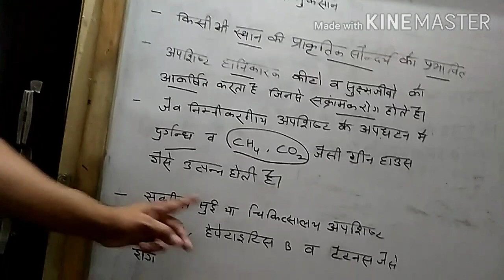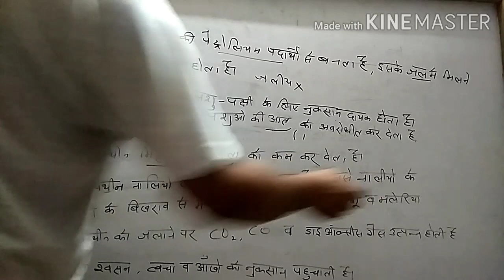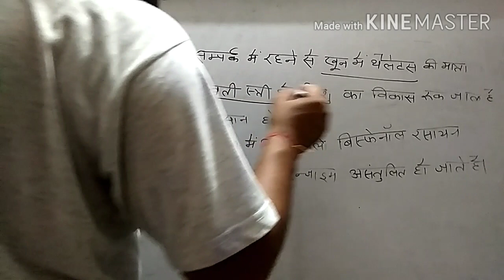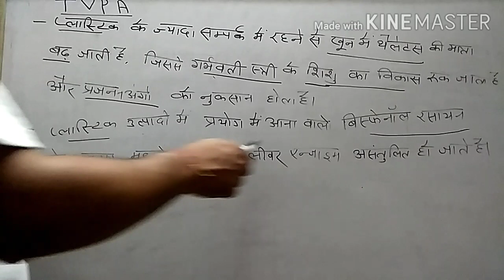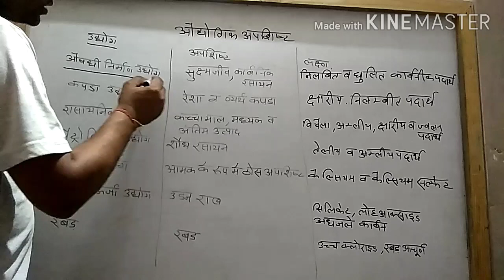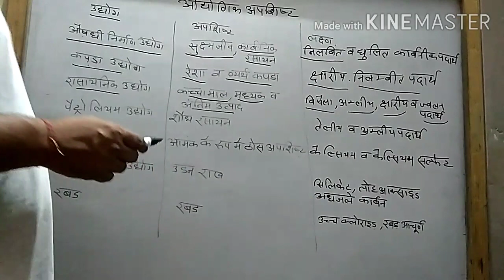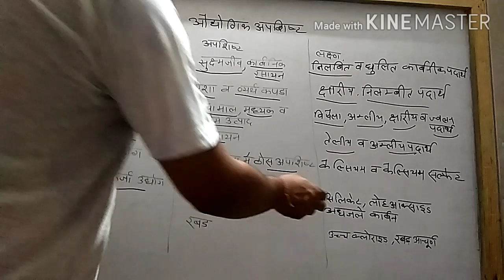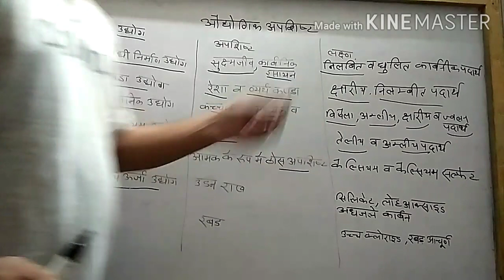Loses of waste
Polithin, plastics harmful effects of nature, animal s and human